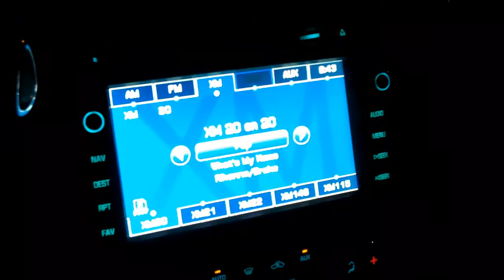First Video with new Flip mino HD